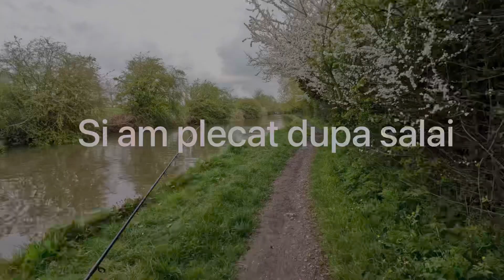Pescuit maraton la spinning pe doua canale